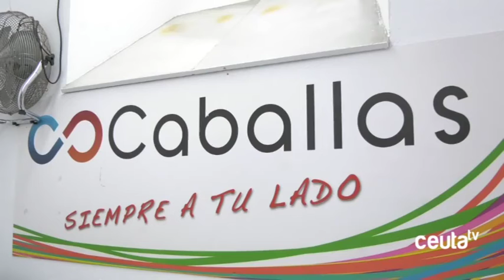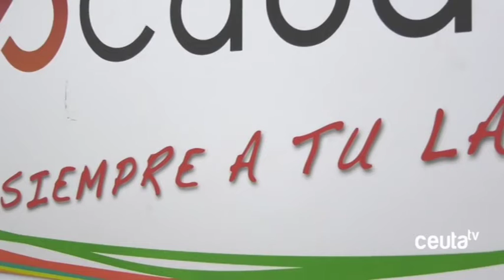Caballas exigirá al Gobierno que aclare si realmente va a trabajar para aplicar la Transitoria V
Caballas interpelará en la próxima sesión del control al Gobierno sobre sus verdaderas intenciones respecto a la aplicación de la Transitoria V que permitiría a Ceuta convertirse en Comunidad Autónoma. Los localistas realizarán esta pregunta tras las declaraciones del presidente en los momentos posteriores a conocer la sentencia del Supremo que negaba al Gobierno la posibilidad de contar con consejeros y viceconsejeros no electos.